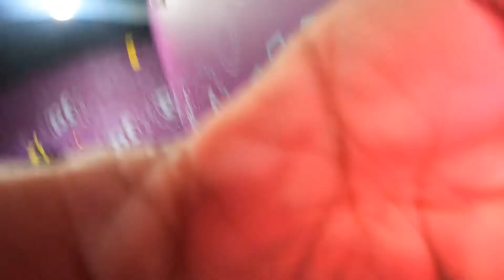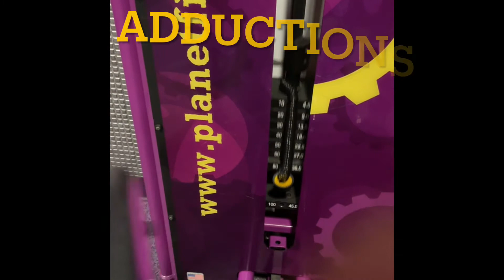STAYING CONSISTENT/GETTING BACK FOCUSED...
Join me on my weight loss journey, as I hit the gym. "Hard but it's fair, Sad but it's true".